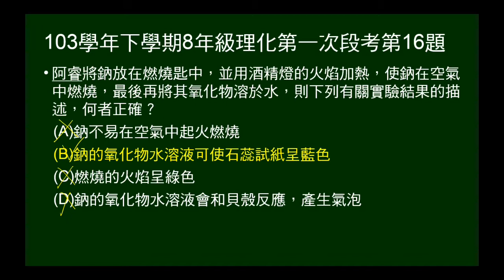103學年下8年級理化一段第16題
問鈉燃燒及氧化物溶於水的敘述，何者正確。